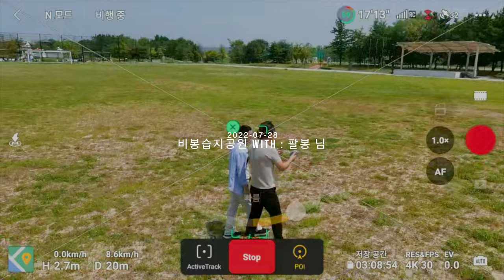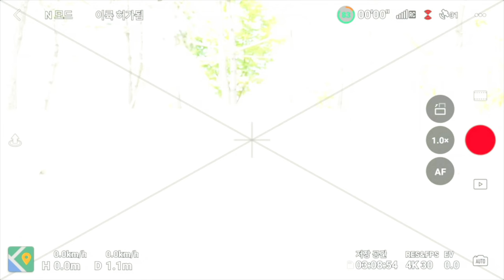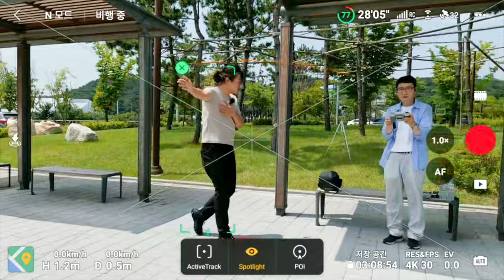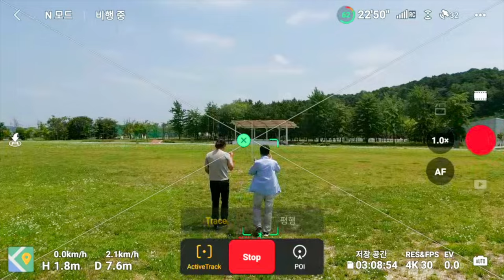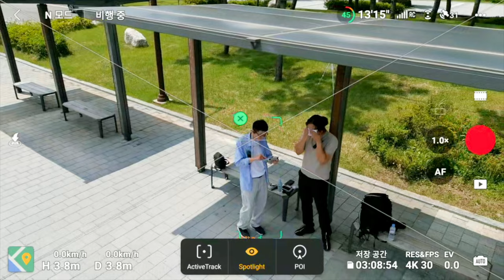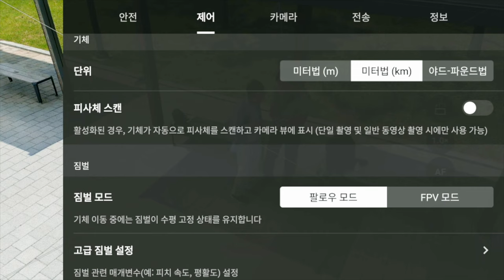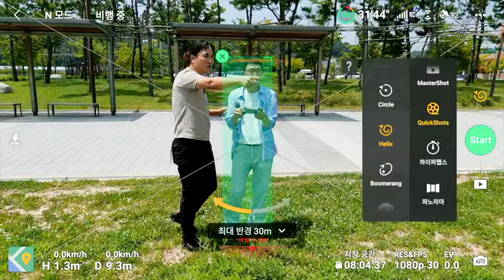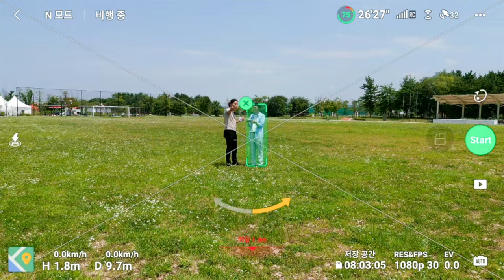DJI mini 3 pro 실험실 #44 초보자 입장의 액티브트랙 트레이스 모드 평행 모드 그리고 퀵샷 설명 , 초보자 입장에서 천천히 만들었습니다